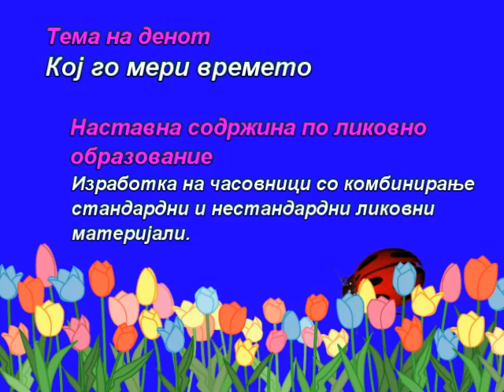likovno obrazovanie-Casovnici-prvo oddelenie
likovno obrazovanie-Izrabotka na casovnici od standardni i nestandardni likovni materijali
prvo oddelenie
Aktivnostite na casot se nasoceni kon polesno realiziranje na celite na temata na denot-Koj go meri vremeto
nastavnik-Vesela Bogdanovic